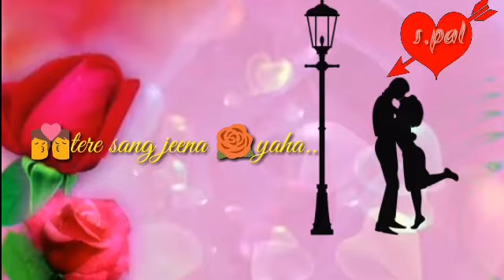💖💞Whatapps status💟💕2018 new video 💕🌻